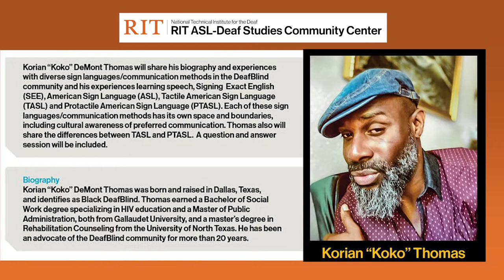ASL Lecture Virtual Series: Korian "Koko" Thomas